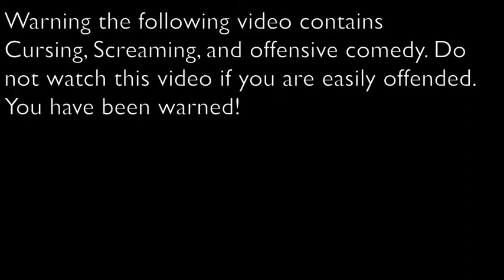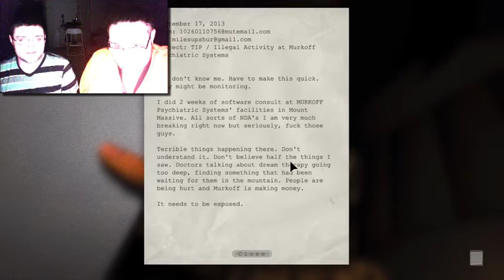Thomas and Paul Play Outlast Part One.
Hey guys Thomas here, with my brother Paul. Bringing you something new to my channel, a gameplay! I hope you enjoy, I know the video kinda messed up a bit. Let me know if you guys like it!